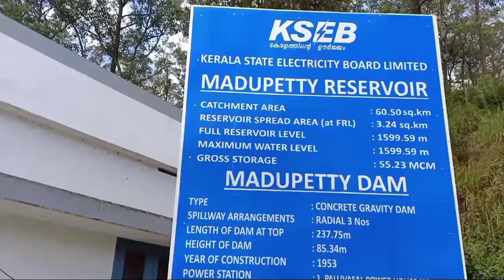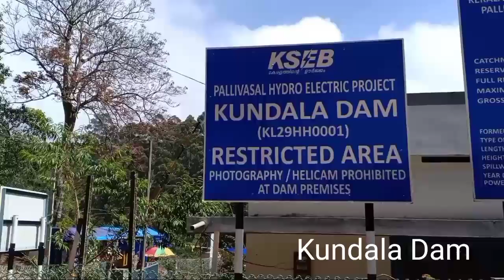Munnar Yathra part 2